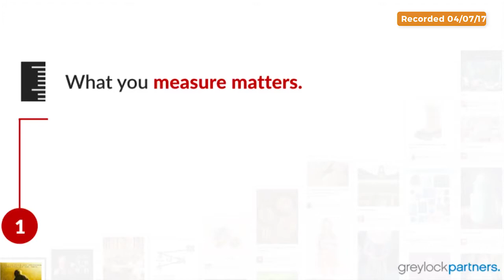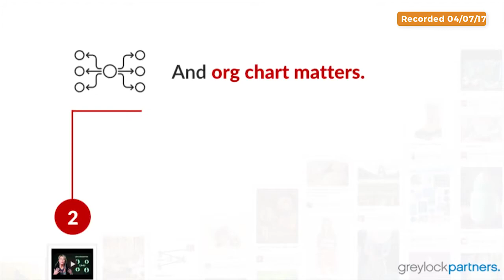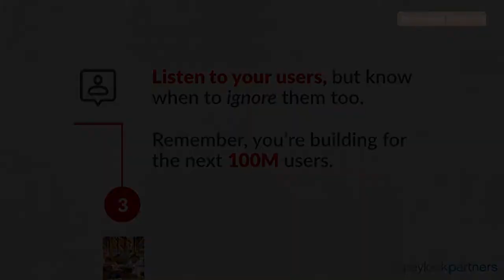Greylock's Sarah Tavel on what you measure: be intentional, follow roadmap & optimize metric in prod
500 Startups is a global venture capital seed fund with a network of startup programs headquartered in Silicon Valley, with investments in more than 1,800 technology startups all over the world since its inception in 2010. Jason sits down with Founding Partner Dave McClure to talk about early mistakes, lessons and insights learned, his investment approach, and advice to founders in 2017. Then, Sarah Tavel of Greylock Partners reflects on her early days at Pinterest as she watched the company grow from 30,000 registered users to 100m monthly active users, and distills 10 lessons from her experience there.